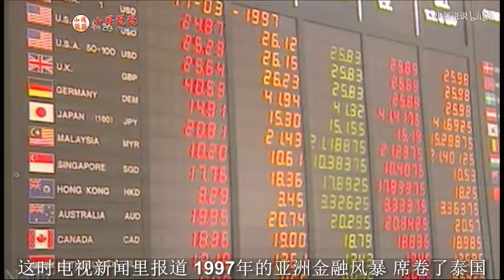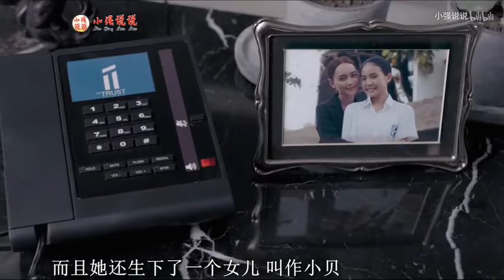泰国恐怖电影《尸约》好闺蜜相遇一起自杀 但最后其中一个放弃了 拍摄在曼谷的“猛鬼大楼”（补档）